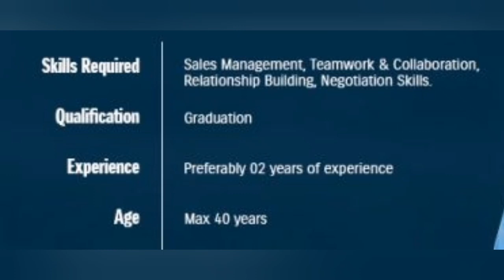Suzuki Motor Company In Karachi Jobs 2023 | Jobs in Karachi 2023 today | Kamran tassori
🌟 Apply Link👇
Suzukipakistan.com/career

Suzuki Motor company jobs in Karachi
Suzuki company Jobs
Toyota Suzuki company jobs in karachi
plastic company jobs
plastic factory jobs in Karachi
plastic company jobs 2023
medicine company jobs
 pharma company jobs
driving jobs
Driving jobs in karachi
LTv
HTV
call center jobs
call center jobs in Karachi
fresh call center jobs
Ice cream factory jobs
ice cream manufacturing company jobs in Karachi
walls ice cream factory jobs
hico ice cream company jobs
bike riders jobs
matric pas jobs
international airport jobs
Airport jobs inkaracahi
Tecno mobile manufacturers company jobs
packaging company jobs in Karachi
mill job
factory jobs
fresh student's job
teenager jobs
factory jobs
online typing jobs
typing jobs
helper jobs
BISP registration
8171 ehsah program
company jobs
karachi jobs
ASMR
ASMR videos
company jobs
factory jobs
factory jobs at Karachi
Karachi jobs
Karachi job

Regards:
Learning_with_kashif